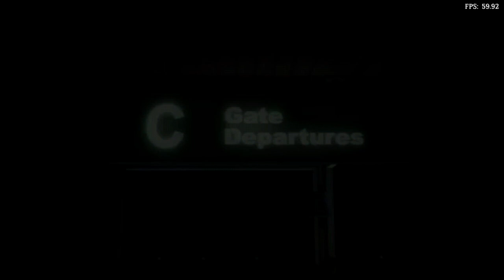Is Test Drive Unlimited Playable? RetroArch Performance [Series X | PPSSPP]